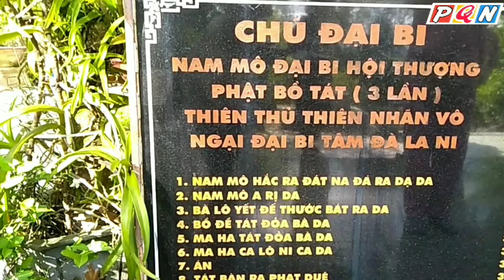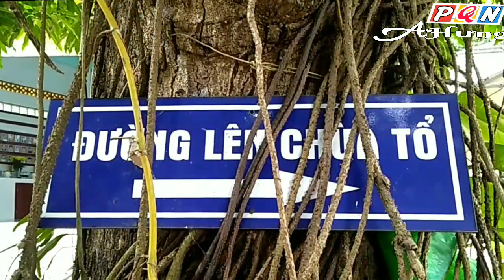CHÙA HÙNG LONG TỰ PHÚ QUỐC ( Chùa Sư Muôn ) Phú Quốc Net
- Chùa Hùng Long Tự ( Chùa Sư Muôn )